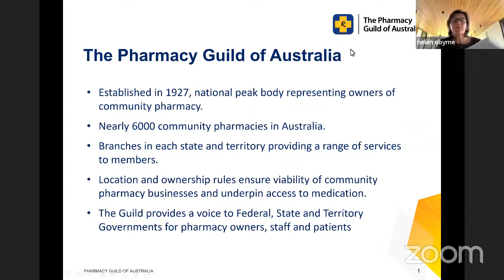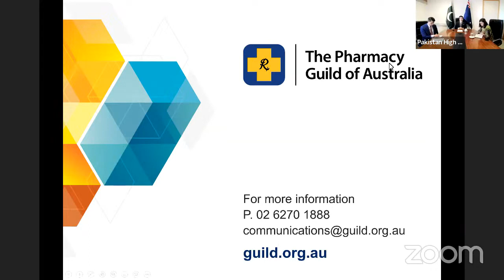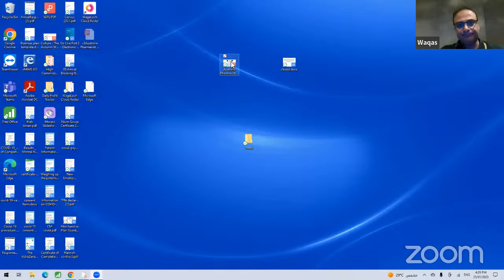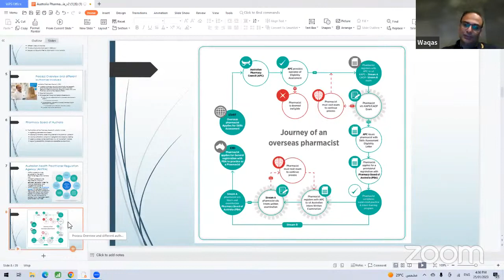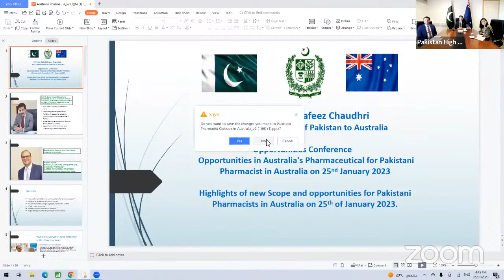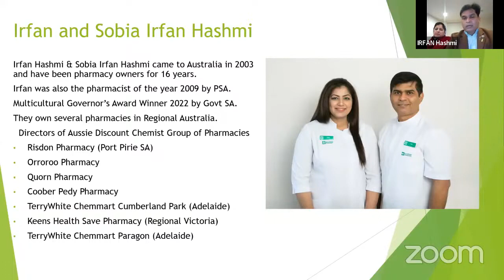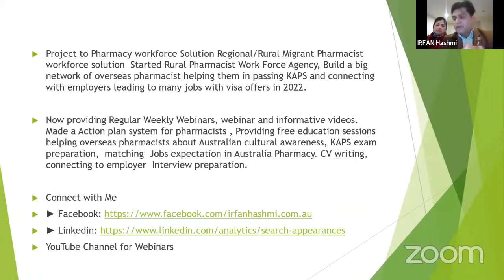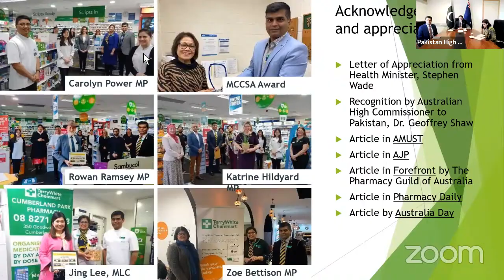Opportunities in Australia's Pharmaceutical Sector for Pakistani Citizens Pakistan High Commission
Pakistani High Commission in Canberra, Australia

Address4 Perth Avenue
Yarralumla, ACT 2600
Australia

• Whatsup me your CV/Resume along with Video introduction 1-2 minute video introduction introducing your pathway, aim, and goals for coming to Australia and tell us 🇦🇺 how you will mix with Australian Culture.
I created a Facebook groups to bring all Pakistani pharmacists in Australia and any incoming pharmacist at one location

To create more awareness
Connections
Co operations
KAPs free assistance
PTE assiatance
Jobs assistance
CV building
Online  pharmacy trainings
Pharmacy Technician
Industrial Pharmacists

• r
• 2. Pharmacy Board of Australia 3. Australian pharmacy exam 4. Australian pharmacy registration 5. Pharmacy practice exam 6. Pharmacy exam preparation 7. Pharmacy exam resources 8. Pharmacy exam study materials 9. Pharmacy exam study guide 10. Pharmacy exam tips 11. Pharmacy exam questions 12. Pharmacy exam format 13. Pharmacy exam content 14. Pharmacy exam syllabus 15. Pharmacy exam eligibility 16. Pharmacy exam requirements 17. Pharmacy exam fees 18. Pharmacy exam application 19. Pharmacy exam dates 20. Pharmacy exam registration 21. Pharmacy exam results 22. Pharmacy exam pass rate 23. Pharmacy exam score 24. Pharmacy exam review 25. Pharmacy exam feedback 26. Pharmacy exam practice tests 27. Pharmacy exam online resources 28. Pharmacy exam study group 29. Pharmacy exam coaching 30. Pharmacy exam tutoring 31. Pharmacy exam workshops 32. Pharmacy exam seminars 33. Pharmacy exam webinars 34. Pharmacy exam videos